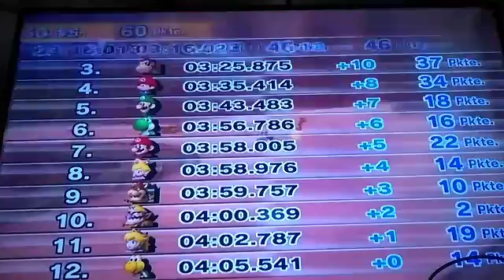Lets Play Mariokart 6 Part 3 "Lame und Cool von SGT Spiderkill